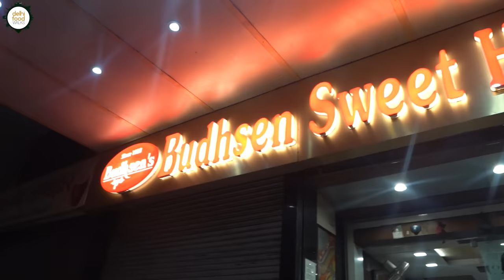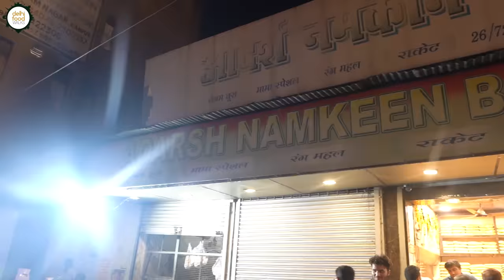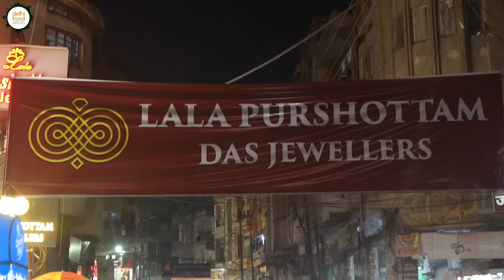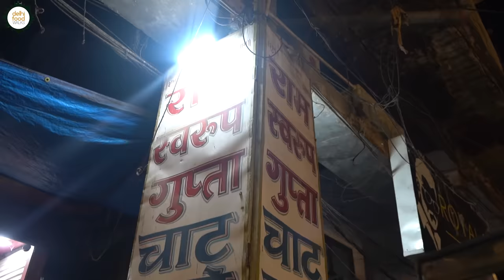Kanpur Chaat Trail I Graduate Batashe Wala + Dhaniya Aloo + Gadbad + Basket + Learn How 2 Eat chaat?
The chaat in Uttar Pradesh is deemed as the best in the country and like all other major cities of the state, Kanpur too boasts of some amazing chaat which have distinctively irresistible characteristics of their own. In today's episode Anubhav has set out on a chaat trail in the city to explore some popular places and relish their lip smacking bestsellers. Joining us on this tour is our host Satvik who is a restaurateur

The first stop is Adarsh Namkeen Bhandar which specialises in Gujarati snacks. Our picks from this place were khaman and Sindhi khasta. The former was warm, spongy, soft, moist and delicious. The latter, which is a dry fruit mixture stuffed round kachori, was crisp, spicy and quite decent.

The second stop was Murli Batashe Wale or locally popular as Graduate Batashe because the owner Rahul is well conversant in English. With great enthusiasm Bolti band Batashe, dhaniya aalu and dahi bhalle. The former is called so because when this loaded dahi puri bursts inside your mouth it prevents you from talking till it's over. Dahiya aalu is a specialty of Kanpur and this one was quite amazing. The dahi bhalle though was creamy and decent enough.

The third stop was Ram Swaroop Gupta Chaat Wale which is a huge crowd puller on Birhana road. Here we tried a unique chaat called gadbad. As the name suggests it is a potpourri of papdi, pakoda, aalu lacha and the regular additions. The synergy of great taste, flavour and texture makes this creation a phenomenal one.

The fourth stop was Suraj Chaat. It is an indistinct makeshift stall famous for its dhaniya aalu, matar chaat and a few other things. Since we were a little late, the limited stock for the day was almost sold out except for the matar chaat. We decided to have it and it turned out to be brilliant. This place is a hidden gem of Kanpur's street food scene.

The fifth and the last chaat stop was The Chaat which is like the most celebrated chaat place in the city. What started from a small stall is now a big thriving eatery that attracts a huge crowd. Here we tried the basket chaat as it seemed a little unusual because of the fruits added to it. The overall experience was good but not extraordinary.

Design and filmed by Tushar Negi